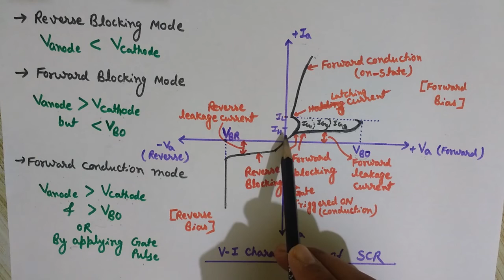Silicon Controlled Rectifier- SCR Thyristor- Structure, Working, VI Characteristics, Operating Modes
This video lecturer is about Silicon Controlled Rectifier (SCR). Here you will learn the structure (construction), working and vi characteristic of a silicon controlled rectifier (SCR).
SCR is a prominent member of thyristor family.
The three basic modes of operation of SCR (silicon controlled rectifier) are discussed here. These modes of operation of SCR thyristor are-
Reverse blocking mode of SCR
Forward blocking mode of SCR (off state of SCR)
Forward conduction mode of SCR (on state of SCR)
SCR is a 4 layer, 3 junction, pnpn semiconductor switching device. Silicon controlled rectifier is a unidirectional device.
It is interesting to note that, silicon controlled rectifier (SCR) cannot be turned off using gate pulse, once it is turned on by applying positive Gate pulse.
But it is possible to turn off the SCR by reducing the anode voltage or by making cathode positive with respect to anode i.e. By operating the SCR in Reverse blocking mode.
Another important member of thyristor family known as gate turnoff thyristor (GTO) can be turned off by applying negative pulse at the gate.